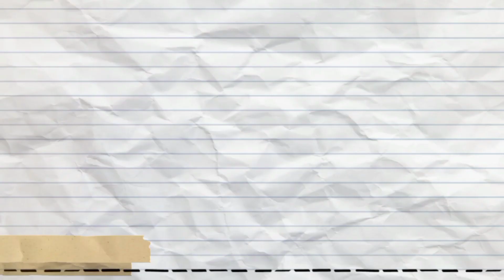NEXT LEVEL TDM MATCH || Polygon Arena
Hii guys my name is Cyberstranger and welcome to my youtube Gaming channel. Today I'm playing a new Android online multiplayer game Polygon Arena.